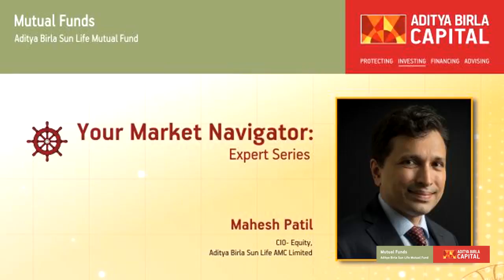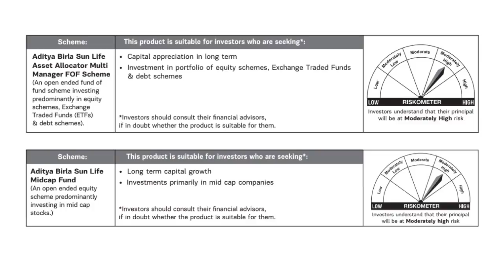Your Market Navigator - Expert Series - Equity Market - Current Scenario & Way Ahead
In this episode, deep dive into equity markets with Mr. Mahesh Patil, CIO Equity, Aditya Birla Sun Life AMC Ltd